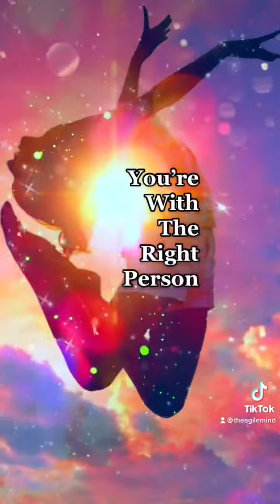If you’re with a partner you can’t control, you’re with the right person ❤️‍🩹